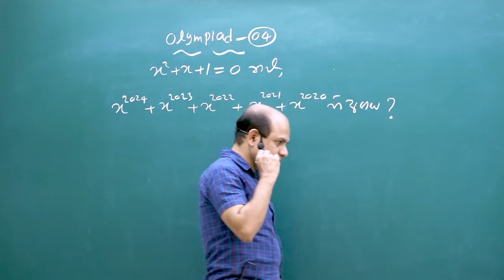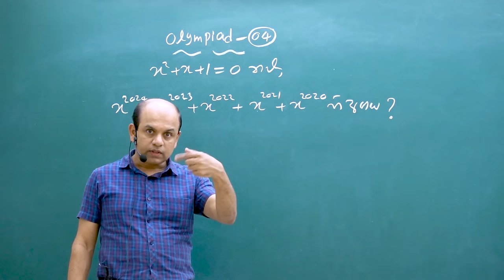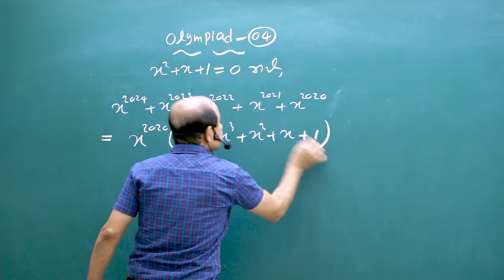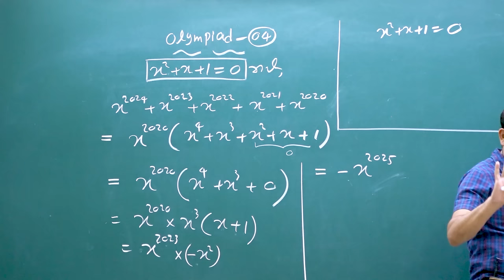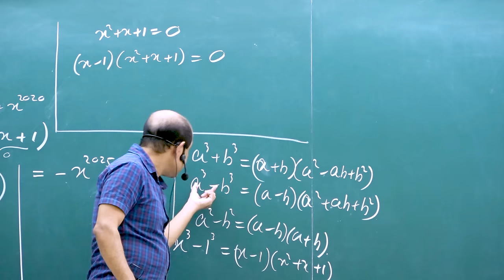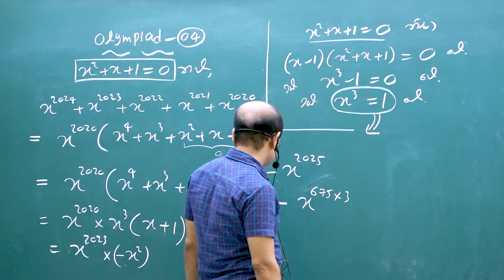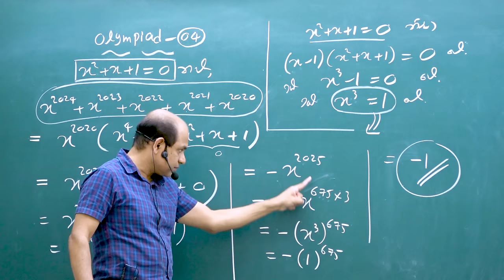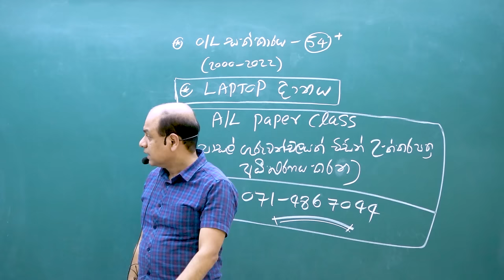Olympiad Maths - 04 වැඩ්ඩන්ට I Combined Maths I Ajantha Dissanayake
We warmly welcome you all to the GCE AL COMBINED MATHS  series conducted by the well known combined maths senior lecturer Ajantha Dissanayake.